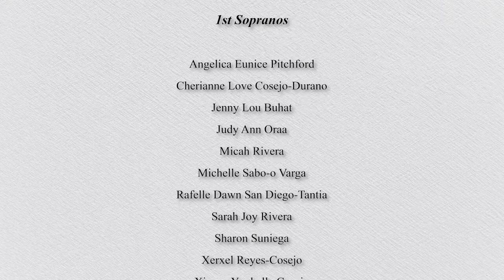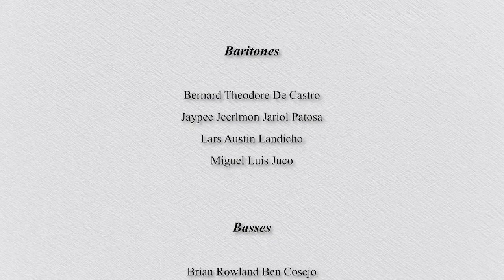I'd Rather Have Jesus | The Musicionaries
Performed by The Musicionaries

Words by: Rhea F. Miller, 1922

Introduction by: Lilette Santos

1st Sopranos:

Angelica Eunice Pitchford
Cherianne Love Cosejo-Durano
Jenny Lou Buhat
Judy Ann Oraa
Micah Rivera
Michelle Sabo-o Varga
Rafelle Dawn Tantia
Sarah Joy Rivera
Sharon Suniega
Xerxel Reyes-Cosejo
Xianne Yxabelle Reyes-Cosejo

2nd Sopranos:

Chandy Rose Borja
Jeannie Bautista
Jhaelci Reguerra
Karen Joy Duran-Mangayao
Karmel Joy Cabag
Monette Angadol- Duarte

Altos:

Jezahryl Reguerra
Kathlyn Faina-Gomez
Melba Custodio
Precious Monique Valencia
Ruth Marielle Rivera

Tenors:

Argie Reyes
Bryce Tantia
Elison Reguerra
Marvin Gomez
Rye Fallarme

Baritones:

Bernard Theodore De Castro
Jaypee Jeerlmon Jariol Patosa
Lars Austin Landicho
Miguel Luis Juco

Basses:
Brian Rowland Ben Cosejo
Kayvis Blessed Duran

Xen Mark Reyes